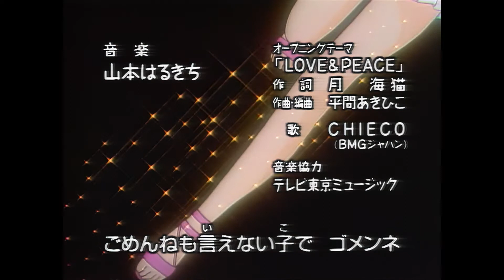Kero Kero Chime Opening 2 (ケロケロちゃいむ OP2）